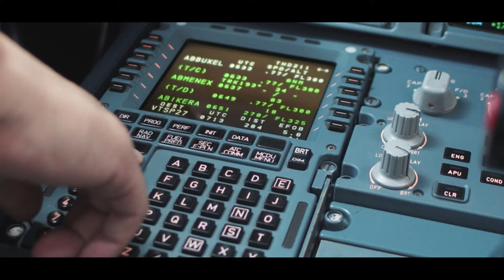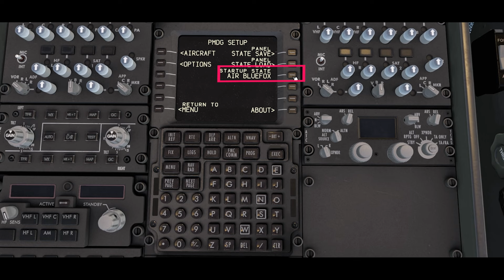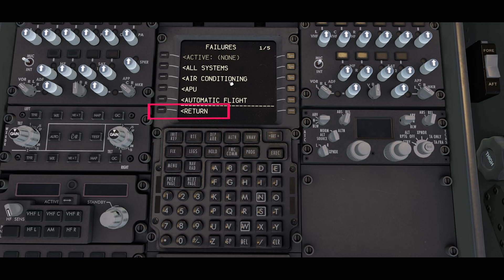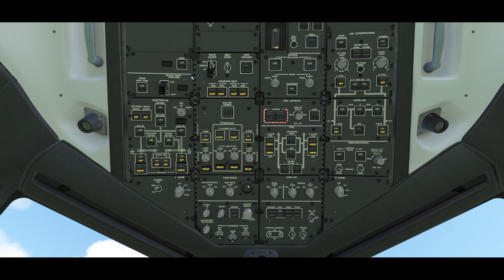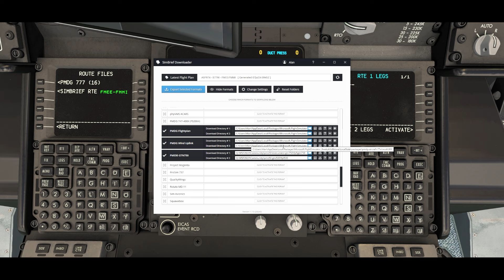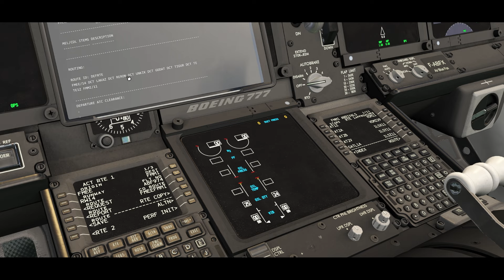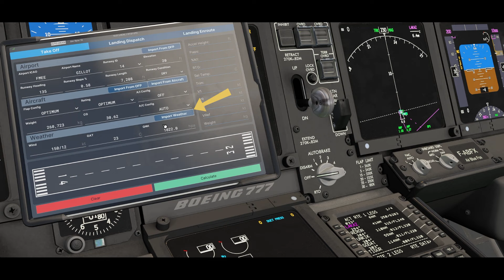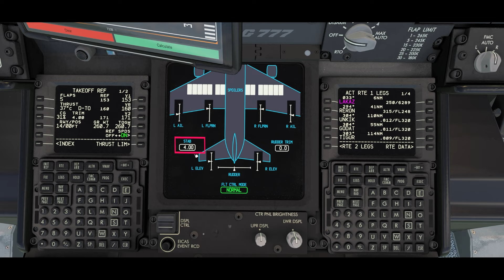[PMDG 777-300ER Tuto FR] Comment configurer correctement le MCDU et sauvegarder ses paramètres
Bonjour les amis. Grâce à cet épisode haut en couleurs, le paramétrage du MCDU n’aura plus de secrets pour vous !